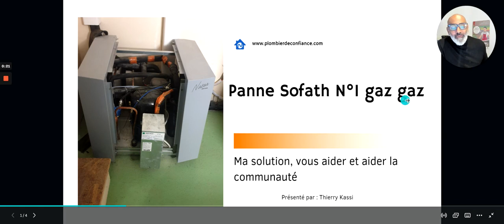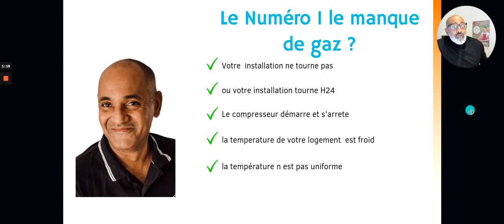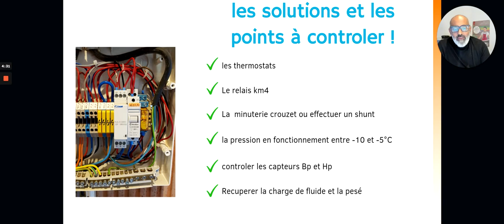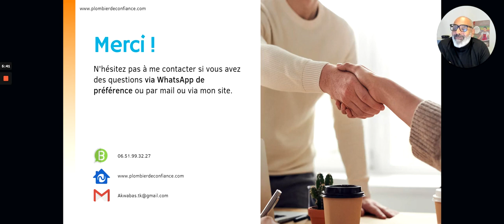Sofath depannage la panne de gaz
descriptifs et symptomes de manque de gaz sur votre installation sofath gaz gaz